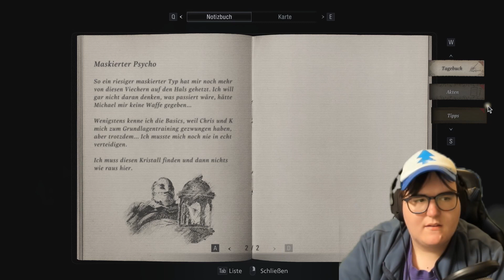Es Ist Der Duke?!?! - Resident Evil 8 Village (DLC) -Von Raphael25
Rose ist den Komischen Zombie Viechern entkommen. Doch als sie weiter ging, begegnete sie einem Typen der Anscheinend die Wessen kontrollieren kann und nun Jagt auf sie macht.
Ob sie ihnen entkommen kann und wie hilfreich Raphael ist. Könnt ihr in dieser Neuen Folge Shadows of Rose sehen.

Zeit Makierungen.
00:00 Intro
00:54 Gameplay
18:17 Abmode